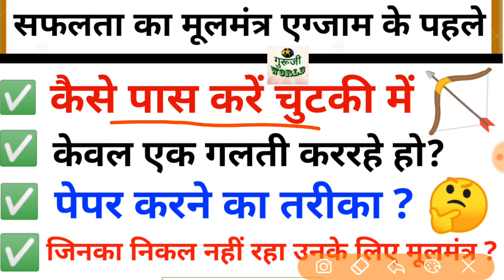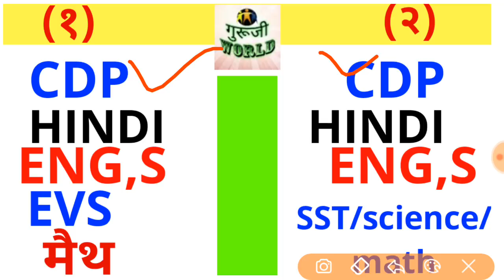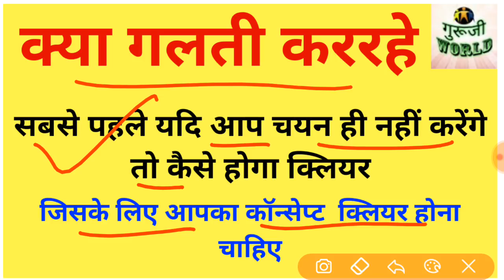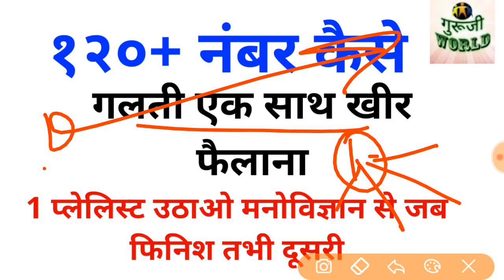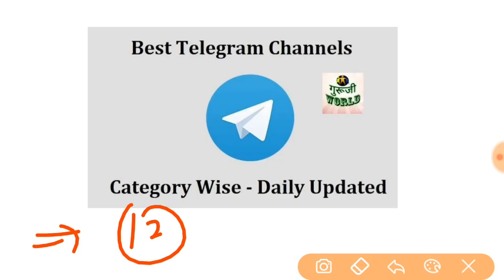CTET - 2020 पास करने के लिए क्या करें कैसे करें तैयारी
# सम्पूर्ण सिद्धांत 10 मिनट में देखे और पीडीएफ free

ctet pass kaise karen
ctet pass
CTET KAISE KAREN TAIYAARI